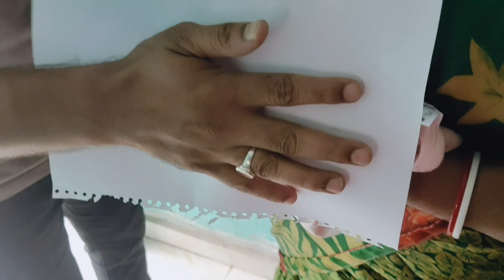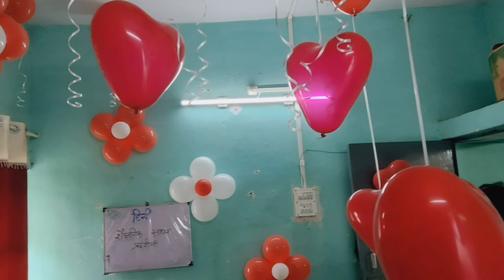🥰Welcome home baby || boy or girl ky hua h mujhe 🥰aaj btati hu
follow me on👇
Insta id _pooja.singh09

my channel